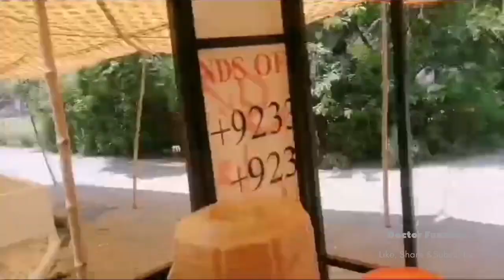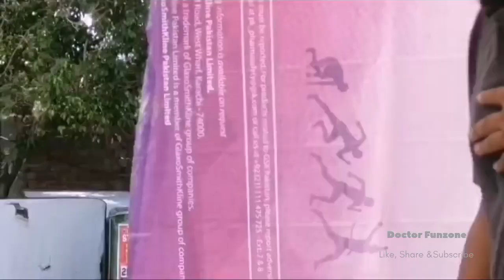Haideri Daal Chawal | Food Cart in 🌧️ | Doctor Funzone